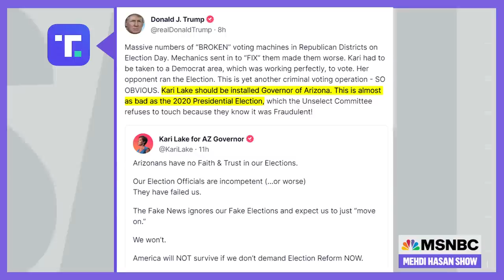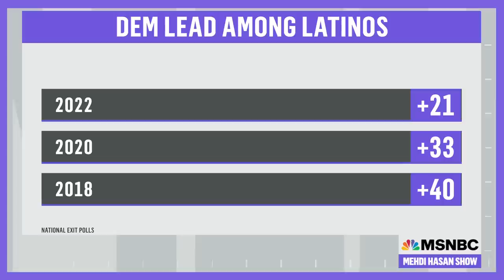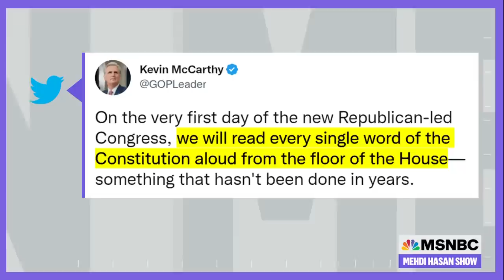Sinema's Power Over Senate Dems May Be Nearing End | The Mehdi Hasan Show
Gaining the support of Arizona Sen. Kyrsten Sinema has been a major obstacle for Democrats in Congress, and she’s worked to stall her party’s agenda at every turn. But, thanks to the Georgia Senate runoff, her power as a key swing vote may be coming to an end. Arizona Democratic Rep. Ruben Gallego joins Mehdi to weigh in.